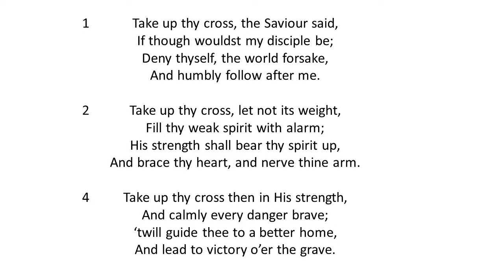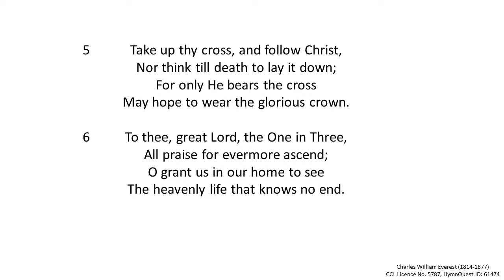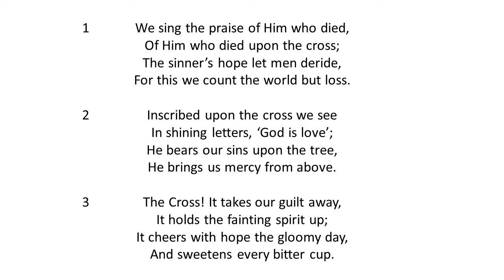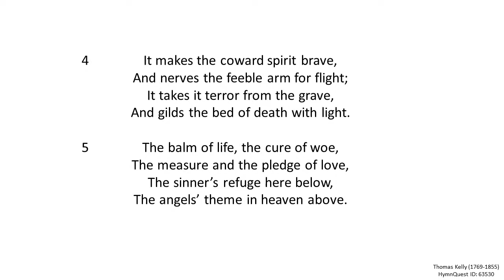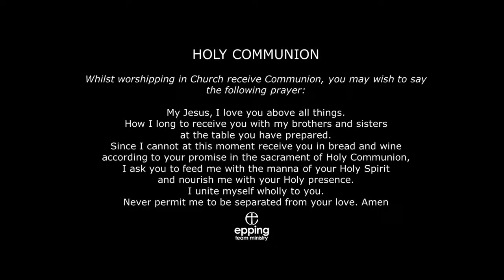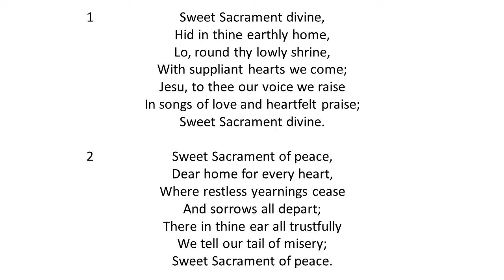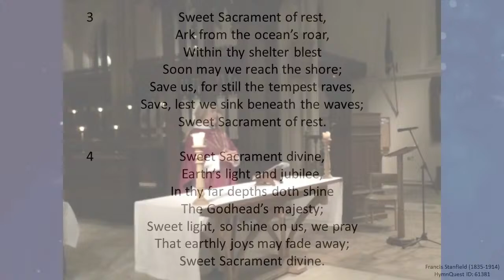Church Online - Holy Tuesday 26th March 2024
Welcome to our service at St. John's Church, Epping part of the Chelmsford Diocese in Essex